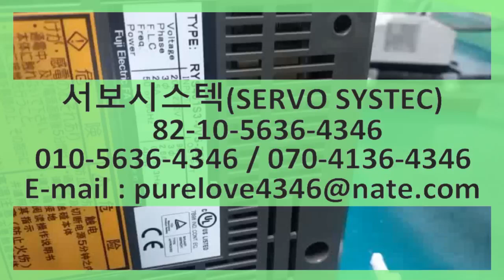후지서보드라이버 구동안됨 FUJI FALDIC SERVO DRIVER RYS401S3-VVS-Z53